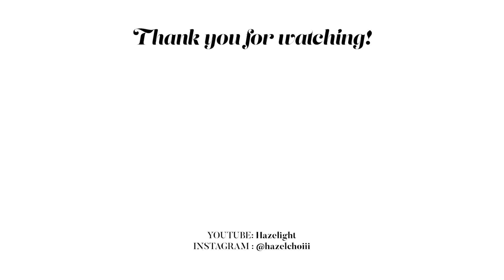런던 이사 브이로그 | Moving to London Vlog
Hey guys! I'm back with my video of moving to London XD
Hope you all enjoy it! Have a great day :)